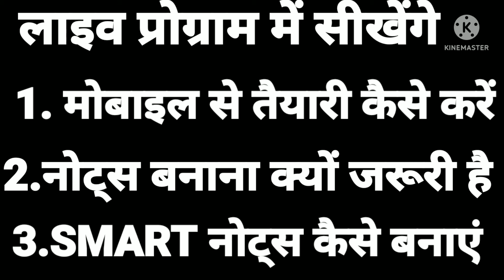SKMU EXAM 2022 SEM -1 TOPPER STUDENT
S.K.M.U. Syllabus Download|How to Download All Subject Syllabus from your mobile 🤓

smart study creack exam link
GYAN JYITI DEMO ONLINE CLASS 17TH OCT.2021

SKMU UG SEM 1,2,&5 ONLINE STUDY

Looser ya Winner My Story

SEM 6 SKMU किताब नहीं मिल रहे हैं।

SKMU UG SEM 1,4,6 2021

skmu UG SEM 1 4 6 EXAM 2021

SKMU ENGLISH NOTES DOWNLOAD SEM -6

SKMU SYLLABUS ENGLISH SE HINDI KRNA SIKHO

SKMU EXAM 2021 ONLINE CLASS

Online Live Tution / Guidelines | by Sk Gupta

Think & Grow | Are You REAL Student 😎| by Sk Gupta

S.K.M.U. Sem 6 exam|How to Download notes and important questions|by Sk Gupta